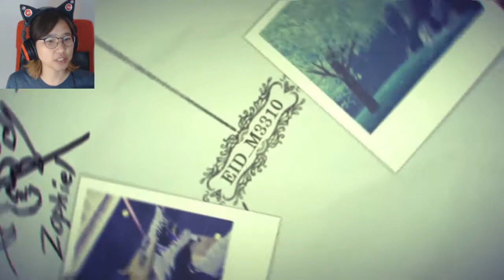Ep. 37- Gross! | Drakengard 3 Blind Playthrough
The world is going crazy!

Stay toasty :)